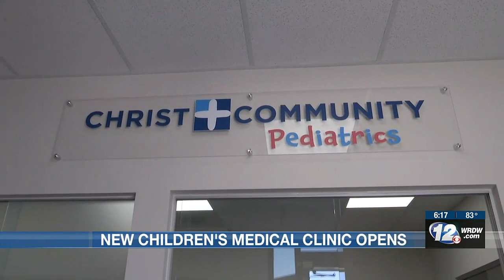Christ Community Health opens children’s clinic in Augusta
Christ Community Health Services on Thursday hosted a ribbon cutting and open house to unveil its new children’s clinic.